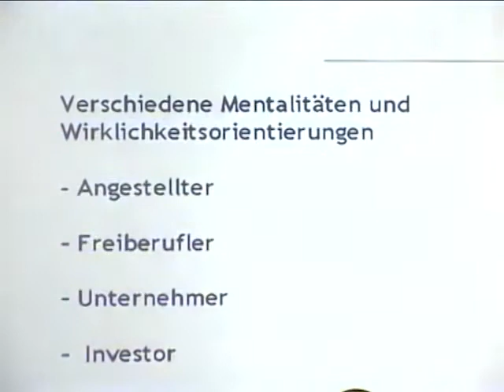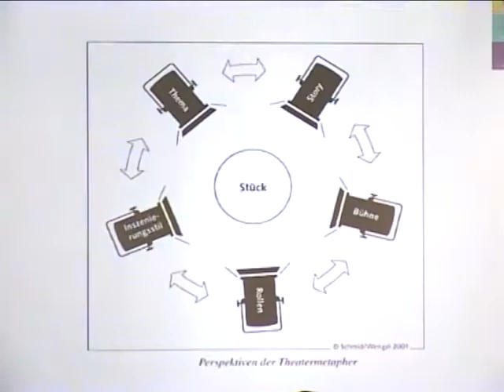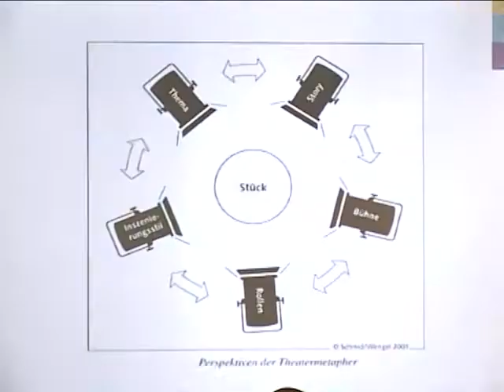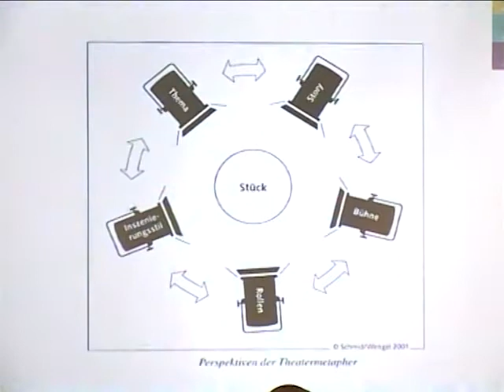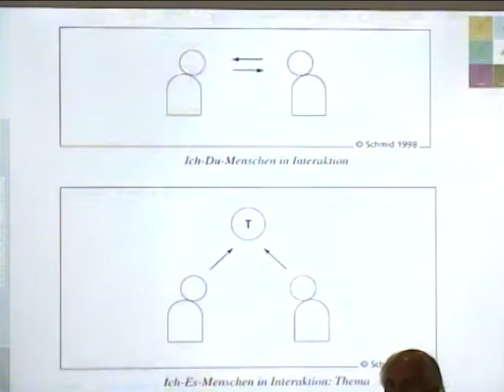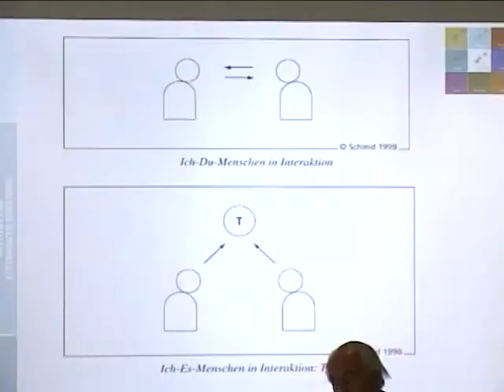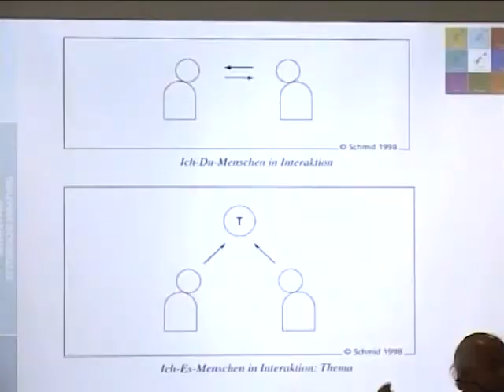Systemische Professionalität (1/2): Persönlichkeit Teil 2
Video 02

PERSÖNLICHKEIT TEIL 2
00:00 Wirklichkeitsorientierung und Kommunikation aus verschiedenen Rollenbereichen
08:38 Persönlichkeitsentwicklung ist zu wichtig... Die Dominanz der Psychologie
11:18 die Theatermetapher
16:35 in welchen Stories bin ich unterwegs?
18:12 Inszenierungsstil, Persönlichkeitsstil
20:29 Persönlichkeit als Portfolio der Inszenierungskomponenten
29:10 Ich-Du und Ich-Es Typen